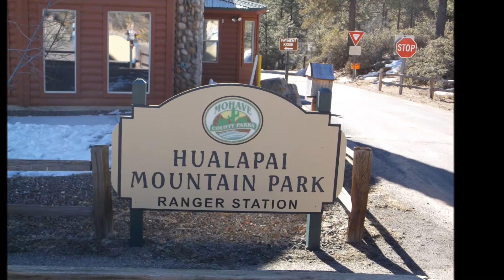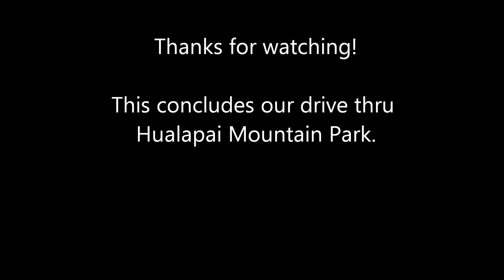Hualapai Mountain Park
Scenic drive through Hualapai Mountain Park after a dusting of snow. Deer, Pine Trees, Rental cabins and teepees in a mountain setting.